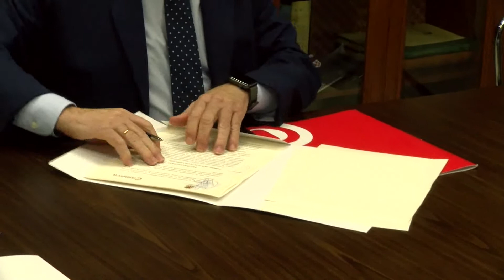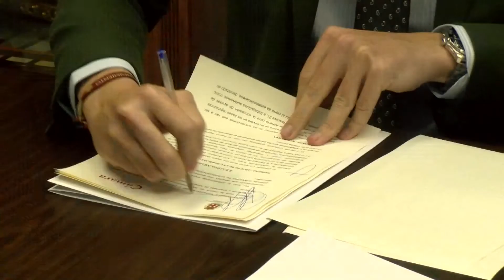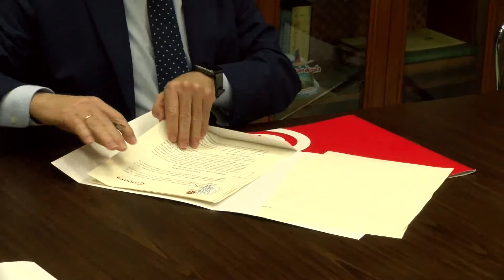TVD ALMERIA AYUNTAMIENTO CAMARA COMERCIO PLAN REACTIVA 21